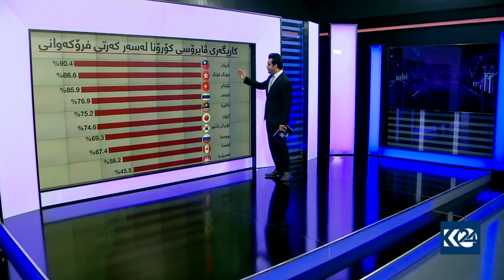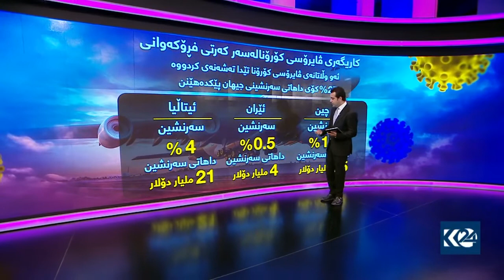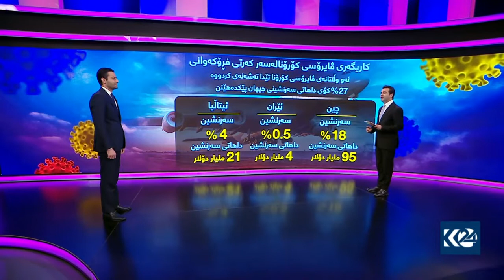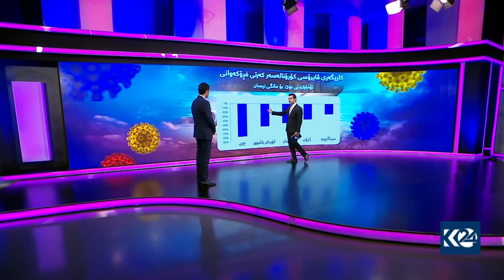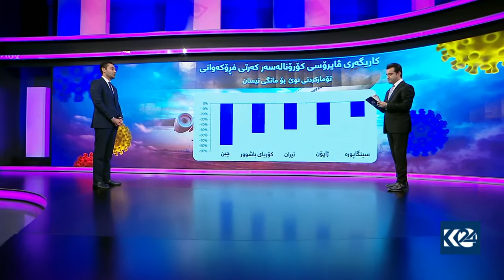Global Airlines Corona vairos 2020